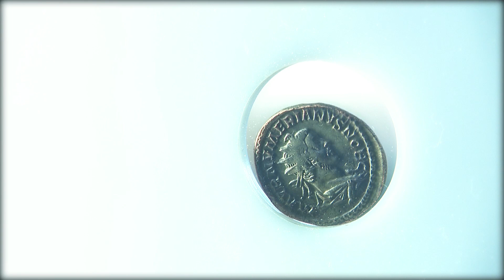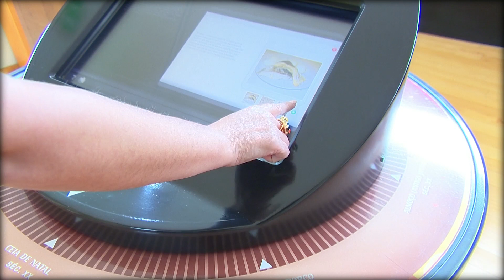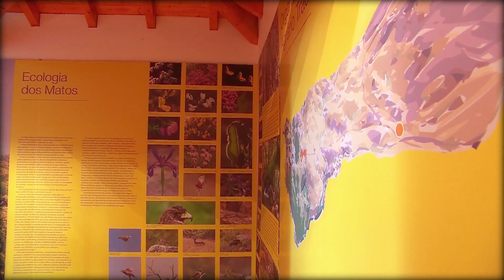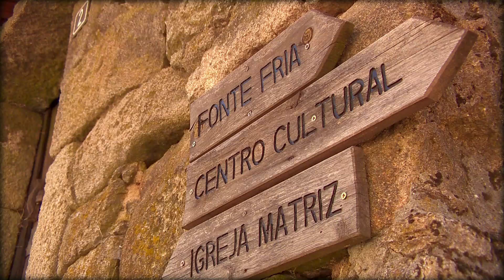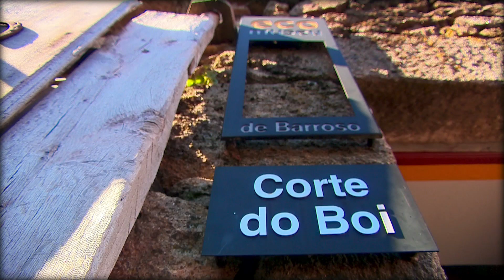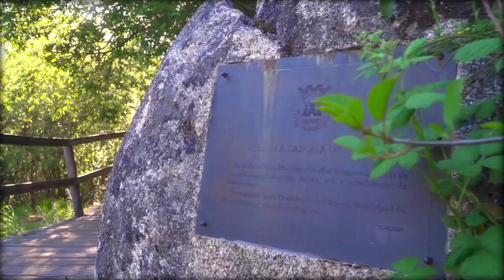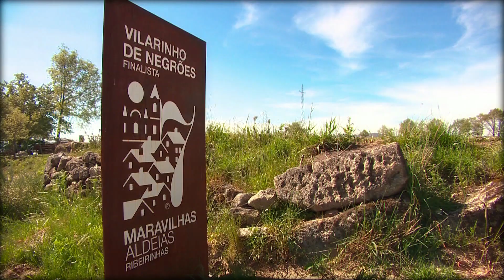MONTALEGRE | Pontos Cardeais (Porto Canal) 2019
O município de Montalegre foi protagonista do programa "Pontos Cardeais" emitido pelo Porto Canal. São 25 minutos de promoção do território barrosão. Imperdível.